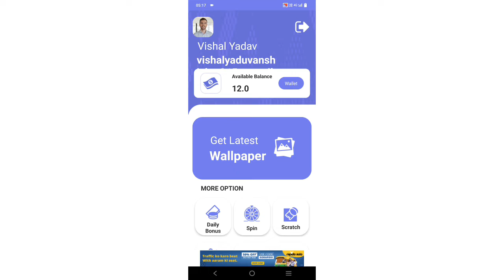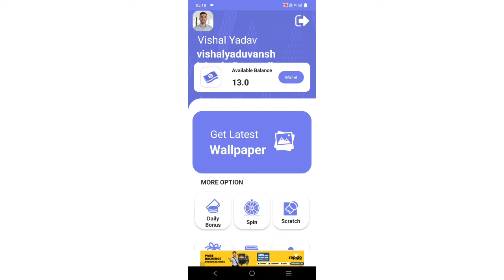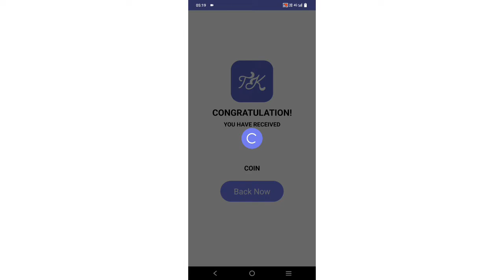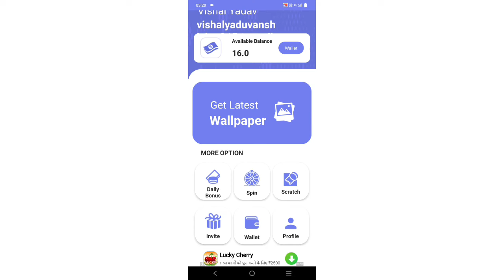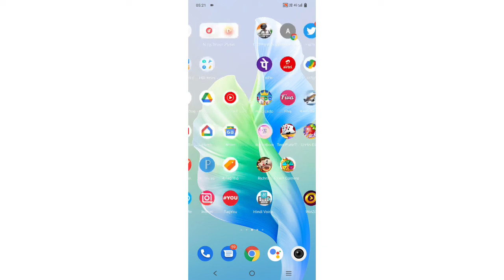Paytm Earning App 2022 Today | New Earning App Today | Earn Free Paytm Cash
🙏विडियो के कॉमेंट में अपना राय जरूर दीजिए 🙏
👉plz support me bro👈

Your Searches Reaated:-

(5) paytm earning app today
(10) online earning app 2022 today
(11) new online earning app
(12) new online earning app today
(13) new self earning app
(14) new self earning app 2022 today
(18) earning app 2022 today
(19) earning app 2022
(20) new paytm earning app 2022
(23) loot paytm cash
(24) paytm earn4ing app 2022
(37) paytm best new offer
(38) play to win paytm cash
(39) earn paytm cash by playing games
(40) best self earning aptp for android
(41) best self earning apps for paytm
(45) earn paytm cash earning games
(46) paytm money earning apps
(47) paytm earning games
(48) play game and earn paytm money
(49) play and win cash
(50) new scratch card earning app
(51) scratch card earning app
(52) scratch card earning app 2022 today
(53) refer and earn paytm cash
(54) new referral earning app
(55) new referral earning app 2022
(56) online part time job
(57 new online part time job
(60) new daily earning app 2022
(61) daily earning app today
(62) today daily earning app
(63) work for home job
(64) earn paytm cash daily
(65) how to earn money in paytm
(66) earn money app
(67) paytm money earning app
(70) best paytm cash earning game
(71) earn money game app